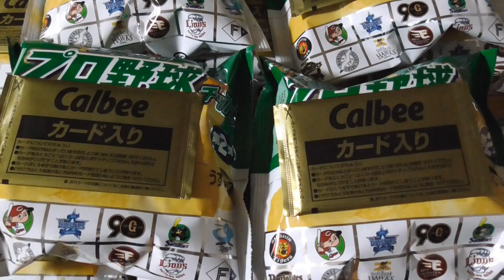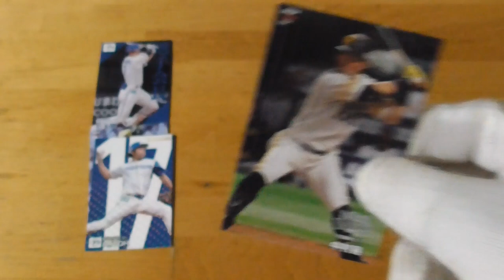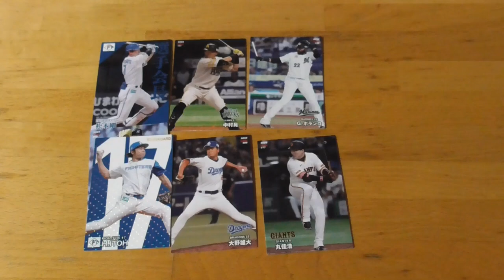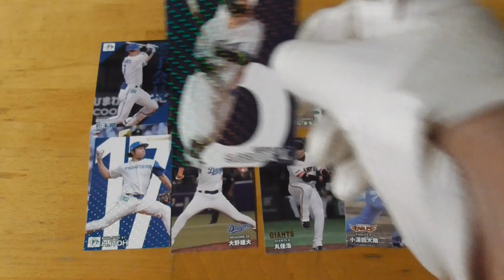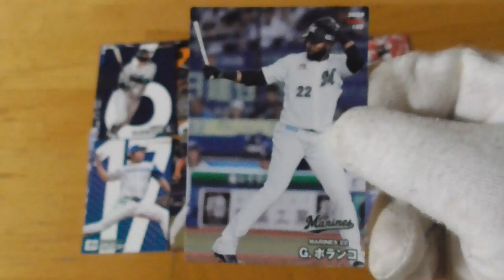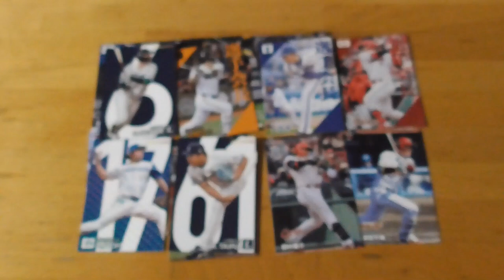2024プロ野球チップス第２弾開封動画⚾ ３